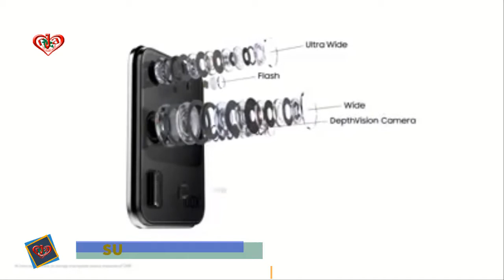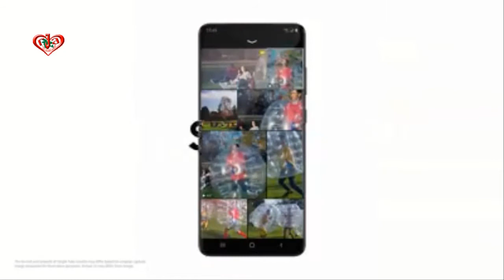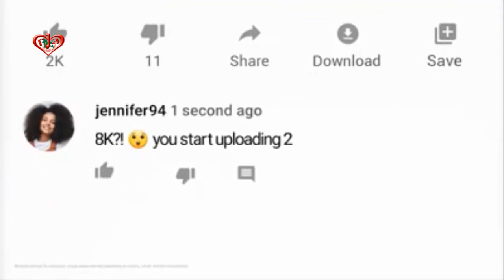Galaxy S20 Ultra is avaiable at Samsung Premium Cafe at Jamuna Future Park Level4